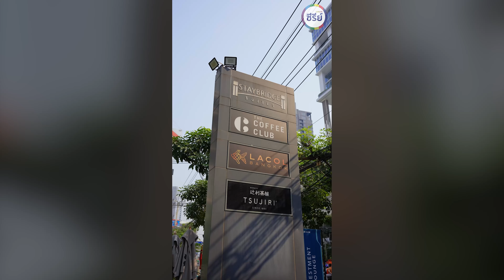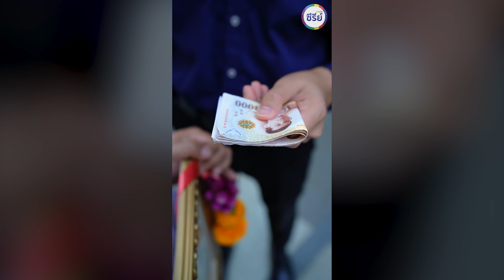เจอเนื้อคู่ตอนอยู่ในลิฟท์ แต่ติดที่เธอไม่ใช่คน